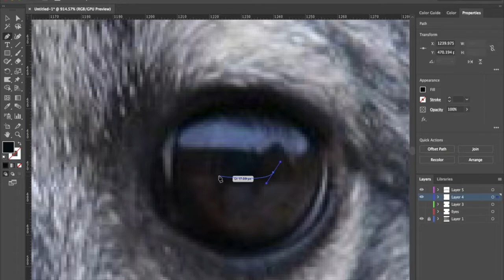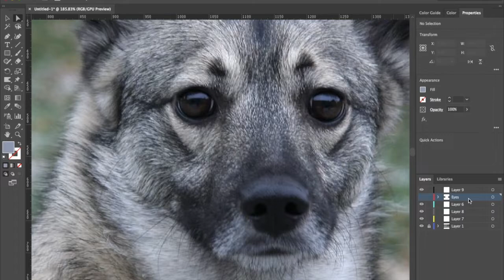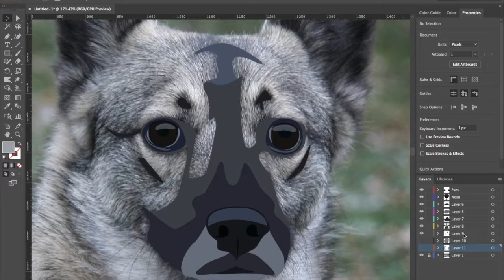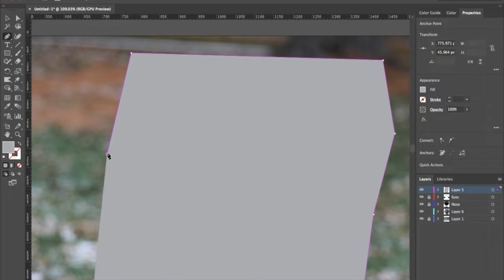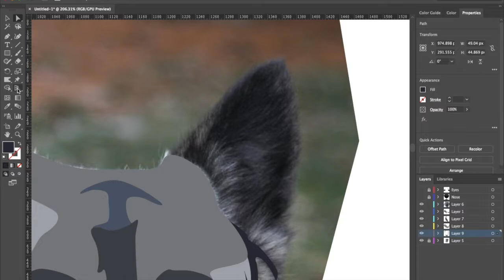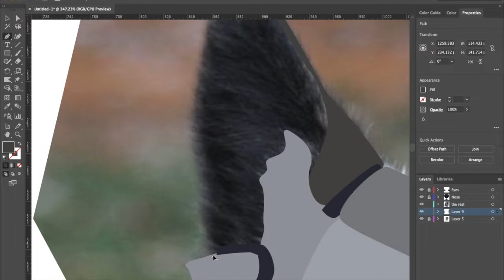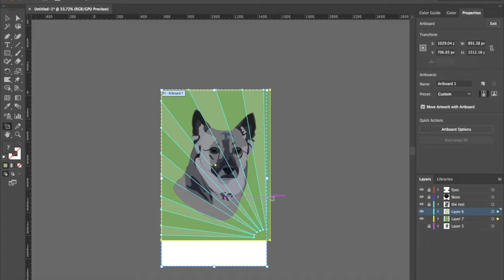Pop Art // Adobe Illustrator Speed Art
If you would like to support me on my journey to perfect my passion, as well as buying a pop-art design of your own (which can be yourself, a loved one, or a pet), please visit my fiverr profile: